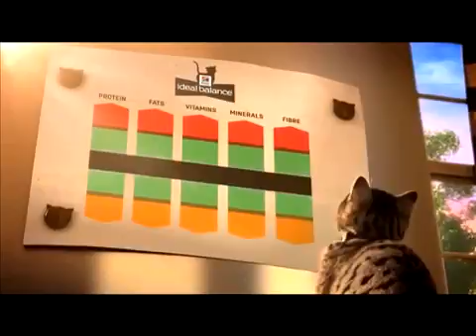NEW Hill's Ideal Balance Cat Food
Hill's ideal balance doğal içerikli ve tam dengeli kuru kedi mamasıdır. Tam dengeli ve yüksek besleyici mama kedilerin günlük enerji ihtiyaçlarını tamamen karşılar.

Özel formülü sayesinde kedilerin daha sağlıklı bir yaşam geçirmelerine yardımcı olur.